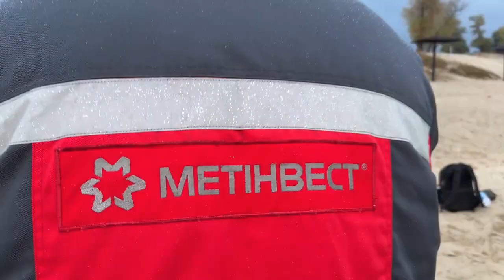Каметсталь підтримує ветеранів: риболовля як терапія